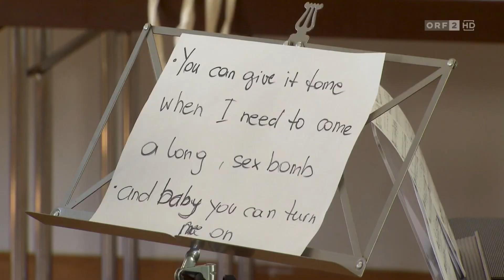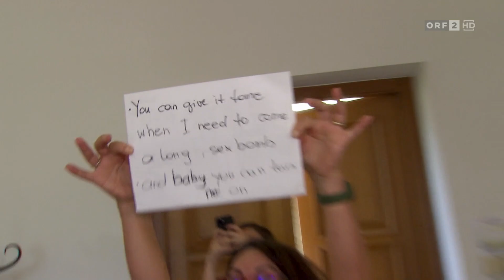Aufsteirern - Die Show der Volkskultur 2022 (Ausschnitt)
Ausschnitt mit dem Steirischen Jägerchor, gemeinsam mit den „Kernölamazonen“

Die Aufzeichnung erfolgte am 21. September 2022 auf dem Grazer Schlossberg  in den „Kasematten“. Die Ausstrahlung war am Samstag, den 01.Oktober 2022 um 20.15 Uhr im ORF 2.

Canon EOS R Vollformat Systemkamera
SanDisk Extreme PRO 128 GB SDXC-Speicherkarte
Manfrotto Video Stativ
Manfrotto Fluid-Video-Neiger mit Flacher Basis
DJI Ronin-SC Gimbal

im Studio:
Elgato Stream Deck XL
TeleprompterPAD iLight Pro 10''
LILLIPUT A11 10,1"Zoll Broadcast Field Monitor
Neewer 2-in-1 Aluminium Kamerastativ
RGB Glühbirne mit Fernbedienung

. der gute Ton sorgt:
Rode Microphones VideoMic Pro+
Rode Wireless GO II
Rode USB-Kondensatormikrofon

...und wir fliegen mit:
DJI Air 2S - Drohnen-Quadkopter, 3-Achsen-Gimbal mit Kamera